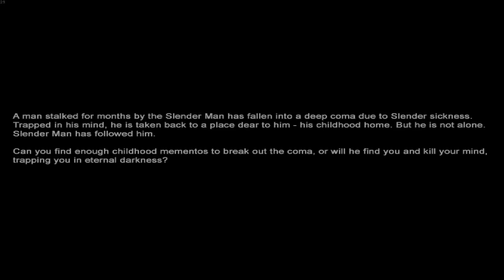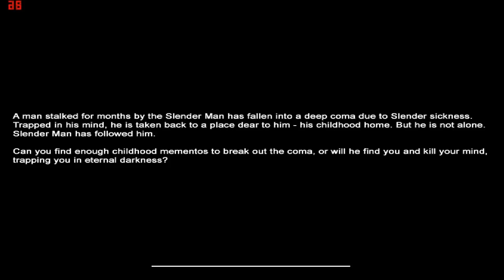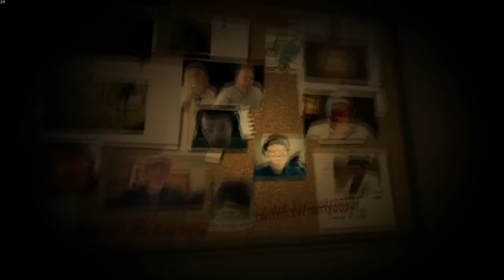Slender // Mansion // Part 1 // [GERMAN]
Öffnet Mich!

Geplagt von damaligen Erlebnissen mit dem Slender und davon in ein Koma gefallen, verfolgt er mich selbst in meinen Träumen.

Habt Ihr Verbesserungsvorschläge dann schreibt es doch bitte in die Kommentare oder als Private Nachricht.
Falls ihr uns einen Daumen runter gebt, dann sagt bitte in den Kommentaren was ihr nicht gut gefunden habt, so können wir uns verbessern!

Bitte unterstützt uns durch
→ Liken ←
→ Favoritisieren ←
aber nur wenn euch das Video gefallen hat.